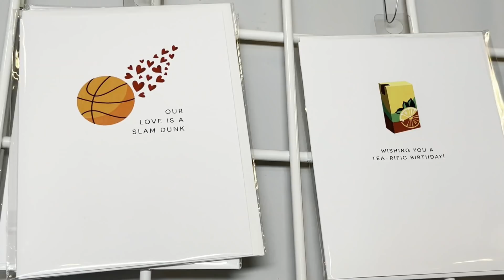送花送甜品💕💕🎂🧁🍰💐 Chinese Valentine's Day💕💕🧁🍰🎂💐 - 肥C拉阿May講飲講食 (字幕 / Caption)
肥C拉阿May在節人情來臨之際, 專程走訪萬錦世紀廣場的紅寶石花店, 獲老闆贈送一束鮮花, 非常高興, 更知悉不少海外香港人及中國大陸朋友, 為了取悅在加國的愛人, 不惜工本預訂鮮花, 只為了表達對所愛人的心意.  另外, 除了送鮮花外, 甜點也很重要, 可以令情人節帶來錦上添花的效果.

店名: 紅寶石花廊(Ruby Florist)
地址: 398 Ferrier St, Markham, ON L3R 2Z5

店名: Oishiii Sweets Cafe(美味甜品屋)
地址: 3376 Kennedy Rd Unit 2, Scarborough, ON M1V 3S8